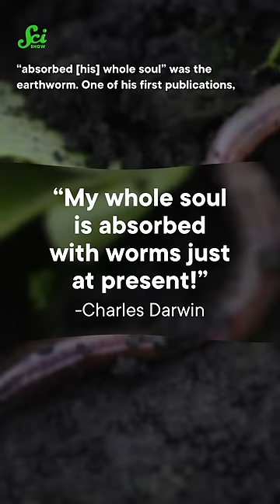You're wrong about Charles Darwin's favorite animal.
Emma Dauster: Writer
Rachel Garner: Fact Checker
Amy Peterson: Script Editor
Savannah Geary: Editor, Associate Producer
Daniel Comiskey: Editorial Director
Sarah Suta: Producer
Caitlin Hofmeister: Executive Producer
Hank Green: Executive Producer